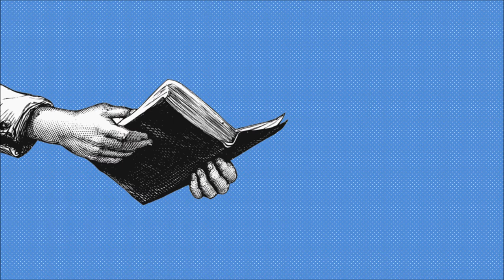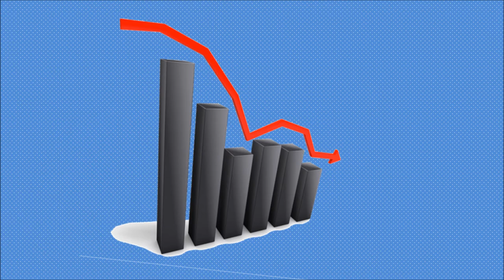The Realities of Being a Missionary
In this video I discuss some of the realities I faced when I served a mission in Salta Argentina, hope that you enjoy!

"BossaBossa"